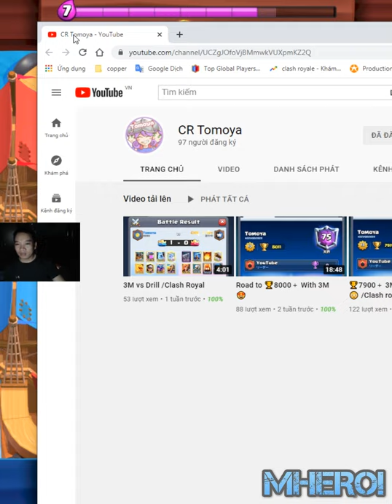Best Three Musketeers deck 2021👈 Tomoya Clash Royale